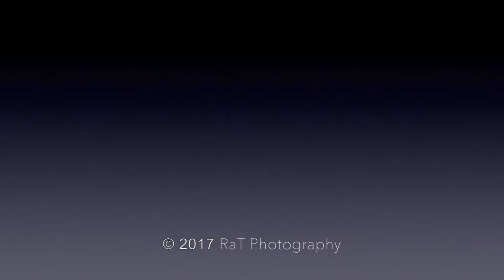Baker Perkins, Peterborough